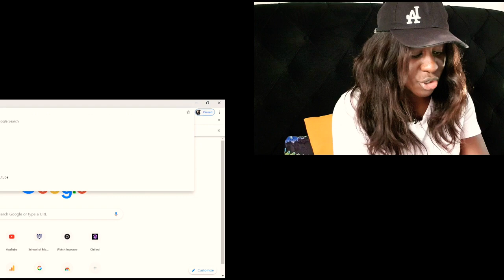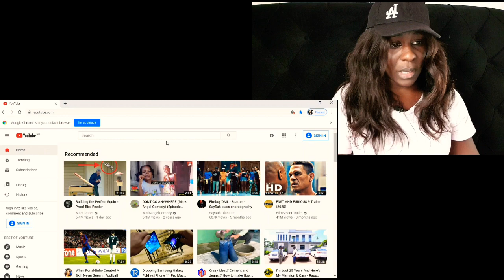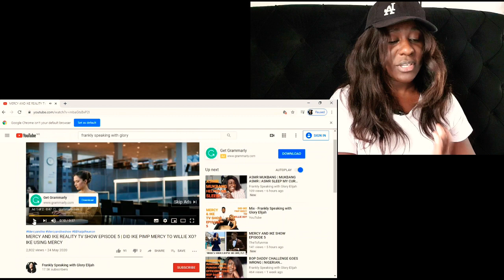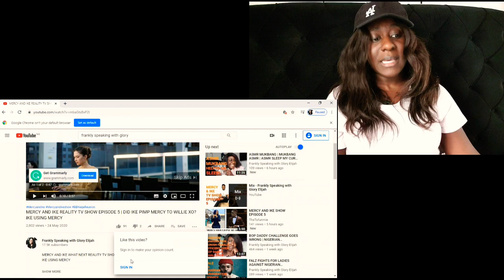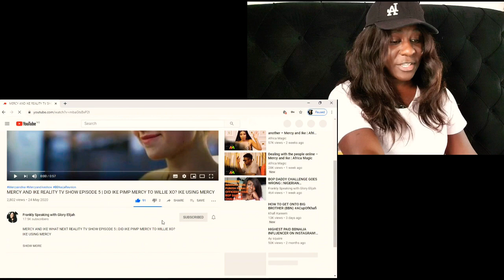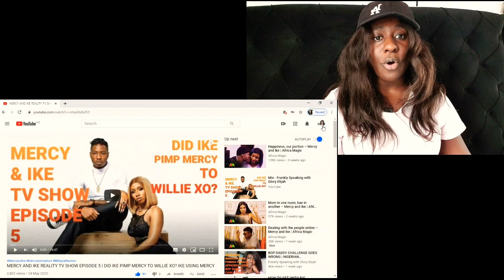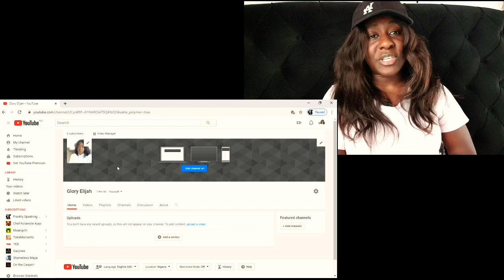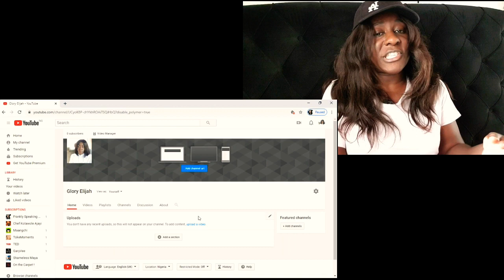How to Create a Youtube Channel (The 2020 Beginner’s Guide) | The A to Z Guide.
I will be producing a step-by-step guide on how to start a YouTube channel using your gmail account. Since everyone is now dormant at home, everyone is trying to learn how to make a YouTube Channel. so in this video, I will show you the basics; the step-by-step guide to creating a successful YouTube Channel, starting with what is needed to create a YouTube account.

In the follow up video, I will be showing you how to optimise your channel, so that YouTube knows what your channel is about, by using channels tags, and also show you the key ranking settings used in optimisation. I will show you details of the steps I missed when initially creating my own channel, which are vital when you want your channel to rank.

The follow up to this video will be a step to step guide on using the correct pictures and sizes for your channel arts and YouTube profile, optimising the upload settings and how to upload a video for the very first time. Also the hidden channel settings that everyone forgets or don't know about, that can be easily optimise to the maximum results.